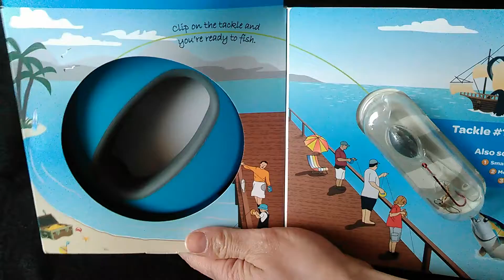フリップリール スクイッディ Flip Reel Squiddies